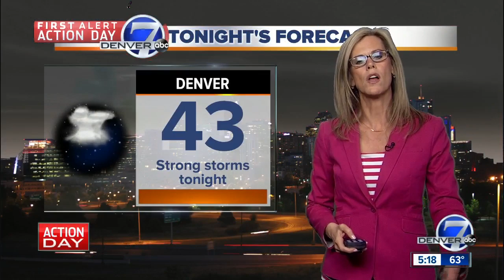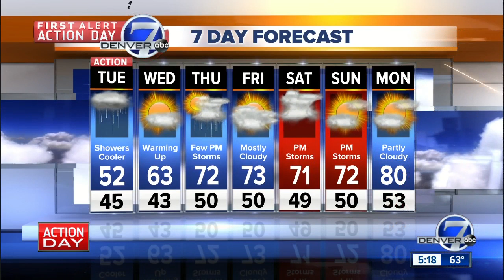Memorial Day storms move across eastern Colorado, prompt warnings and watches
Severe weather producing heavy rain and hail developed over northeastern Colorado Monday. The National Weather Service issued tornado watches and warnings for several counties on the eastern plains, including the Denver metro area.